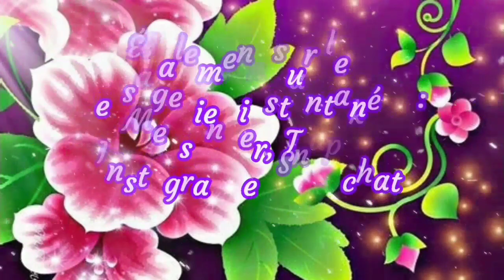🔮 HOROSCOPE : Jeudi 5 Juin 2023. 🔮